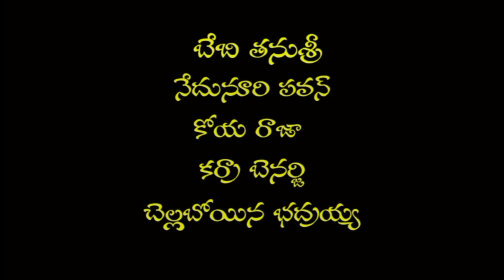Chinna Pillanu Balistunna Manava Mrugalu || Excellent Letest Short Film